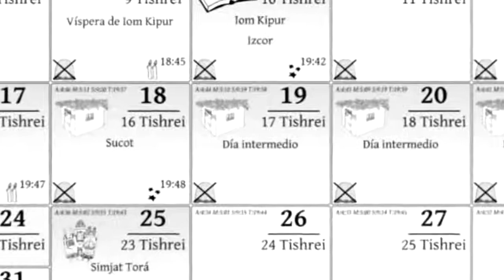Jol HaMoed - ¿Qué son los días intermedios?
El tiempo en el judaísmo es una creación muy particular. ¿Qué es lo que regula el tiempo¿ ?Qué determina el comportamiento del judío en los diferentes momentos del año? ¿Qué son los días intermedios? Únete al canal para más beneficios: